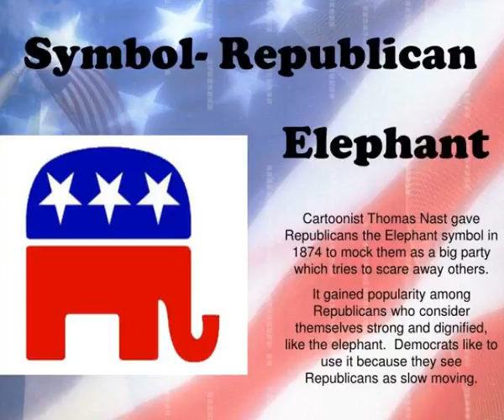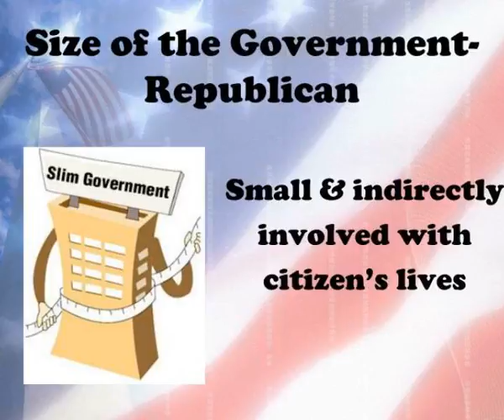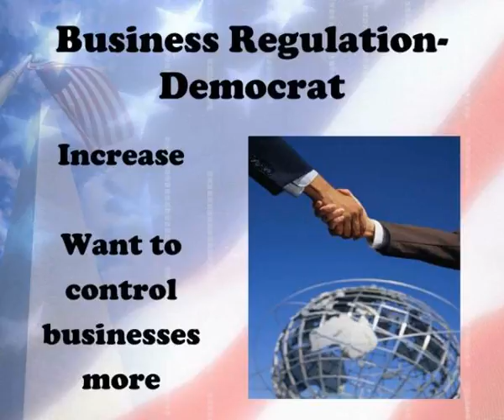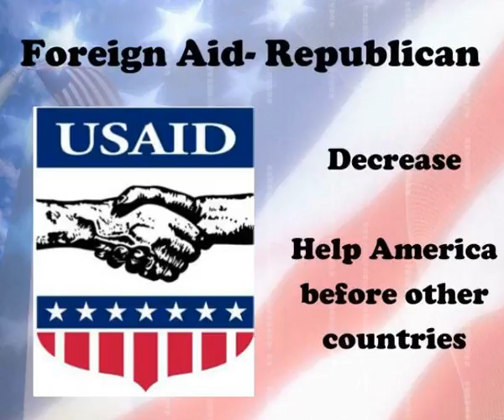democrat vs republican